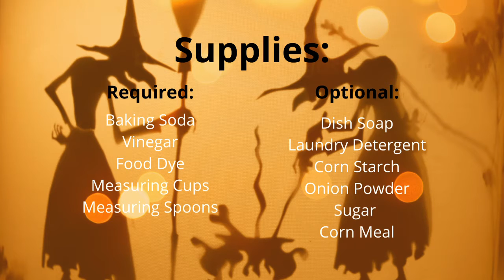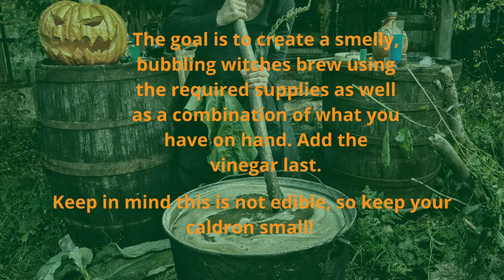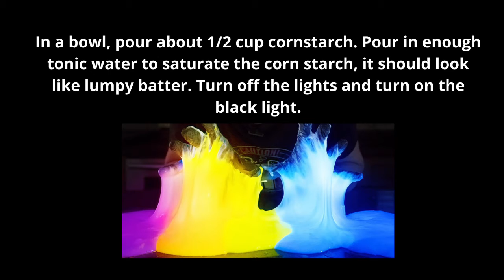How To Make Your Own Witches Brew!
Teen Space Tuesday is a Halloween themed series of STEAM projects from our Tomball Library Branch! We hope you enjoy!